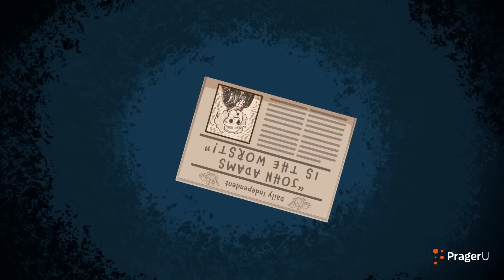John Adams & Thomas Jefferson: The Founding Fathers’ Friendship and Friction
This time-traveling cartoon introduces elementary students to two of America’s Founding Fathers—John Adams and Thomas Jefferson—who disagreed on almost everything when it came to politics, but eventually realized that what united them was greater than what divided them: the love of America.